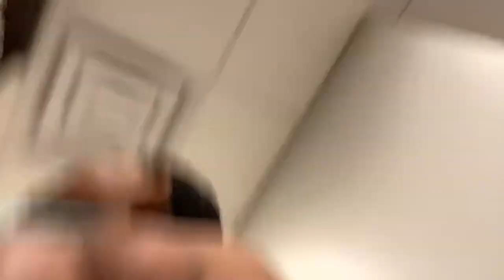Pool day with cuz